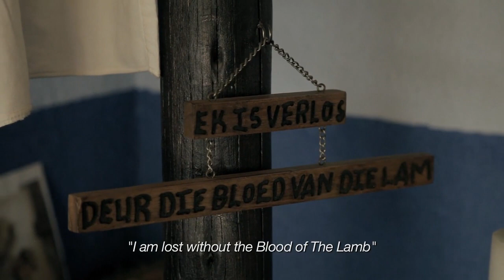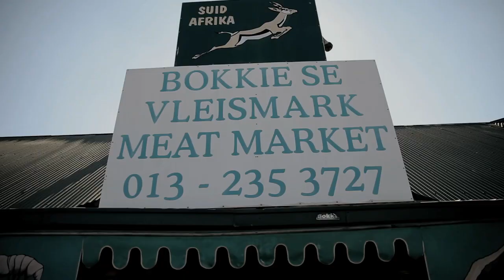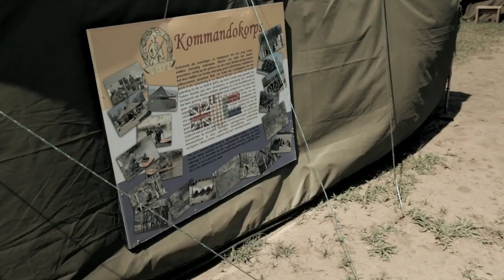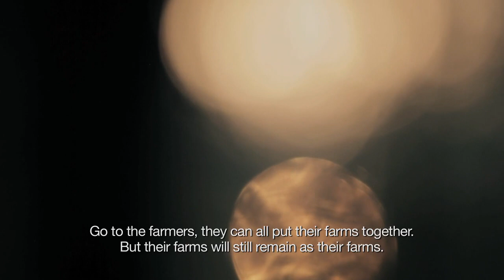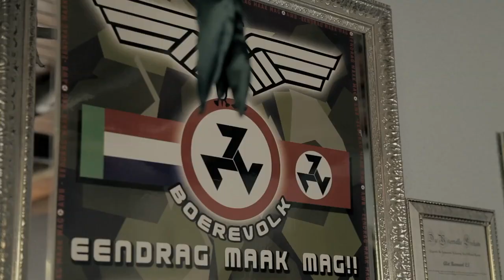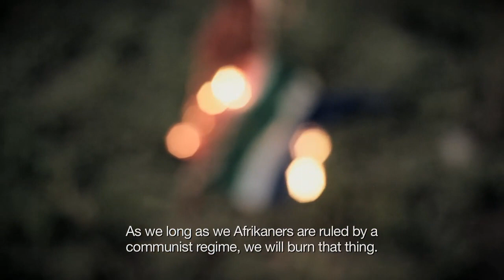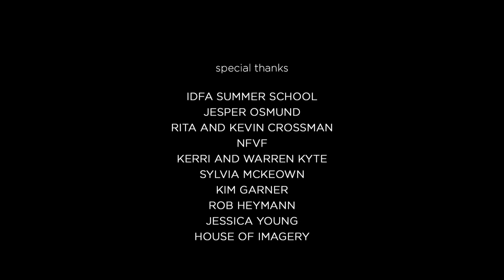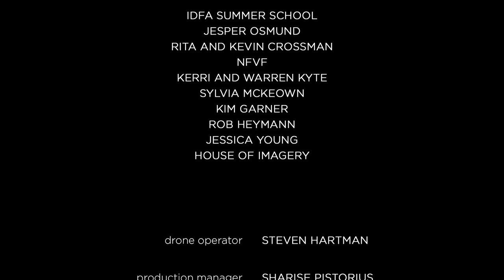Fatherland - Far Right Indoctrination of Children (documentary)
Fatherland is a controversial coming-of-age documentary set in the remote South African bush. It follows a group of Afrikaner boys over 9 days at a military camp in the spirit of their fathers before them.

“You’ve got these millions and millions of blacks around you. Smothering you and killing you.”

However, what starts out as basic training, fitness and camaraderie soon intensifies as the true nature of the camp is revealed and the boys are forced to question their place in the ‘New South Africa’.

“One must look at the negro not as one’s equal but as a child. A black man has the intelligence level of a 14 year old white boy.”

These camps are designed to recreate a sense of Nationalism amongst the next generation of Afrikaaners, though as their training progresses darker ideological elements emerge revealing the stark realities of their training and indoctrination.

“We have the men. We just need to plant the will in you because you’ve been brain washed by old Mandela. Be proud of your race”

The film follows three particular boys and Col. Franz Jooste -an ex-SADF soldier that fought for his country pre 1994 - and focuses on the conflicting views developed by the boys. Under the strict leadership of their camp leader, they struggle to find their identity within their own communities and within their ‘rainbow’ nation at large.  The children are forced to participate in a physically and mentally grueling process that tests their values, believes and identities on every level.

“The truth is that there will definitely be a war in this country. So I’m preparing myself for a war that’s coming.”